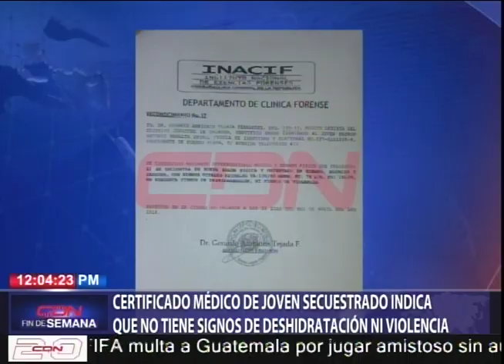Certificado médico de joven secuestrado revela no tiene signos deshidratación ni violencia